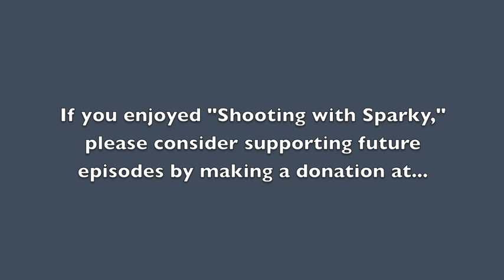Sharp-tailed Grouse lek—Dance Party 1 Minnesota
April 2013 at the Kettle River CR6 lek in Carlton County, Minnesota from a MN DNR blind